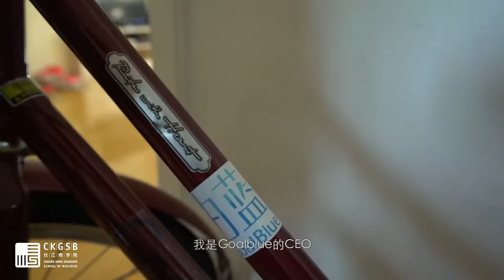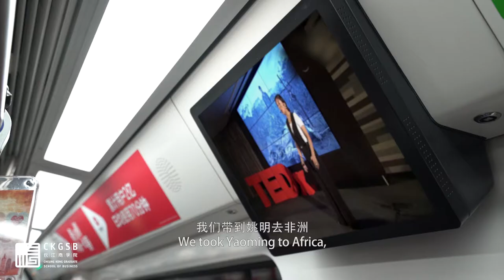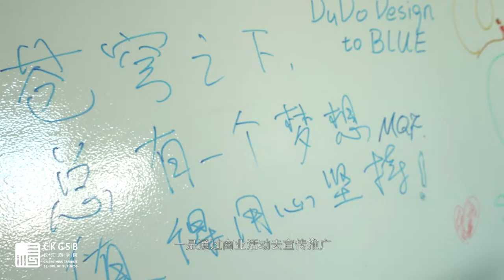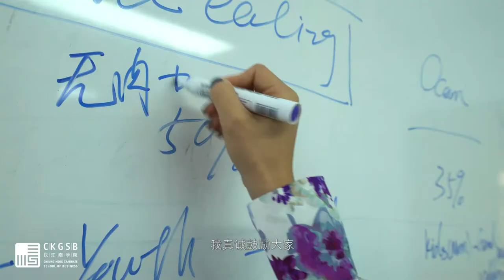CKGSB Alumna Leads Campaign for Greener Lifestyle in China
Former Chief Representative in China for WildAid, May Mei, explains how her EMBA at Cheung Kong Graduate School of Business (CKGSB) gave her the tools to launch her current venture GoalBlue, which raises awareness about environmental issues in China and promotes low-carbon lifestyles.